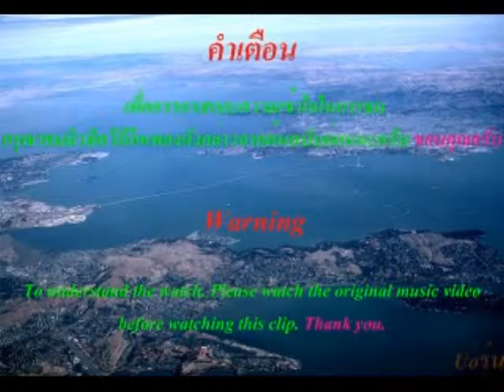BOOM BOOM POW (BLACK EYED PEAS) MUSIC VIDEO(LIP)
BORN LIP SYNC. BOOM BOOM POW BLACK EYED PEAS MUSIC VIDEO